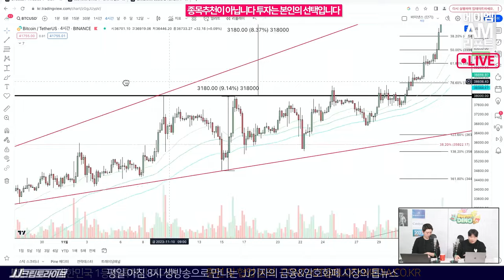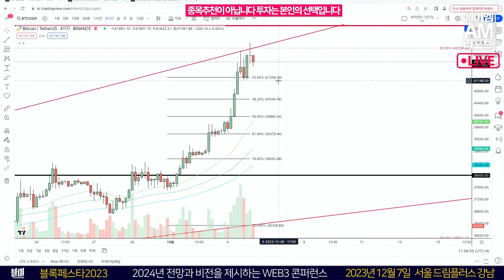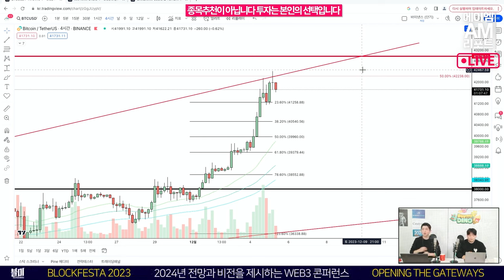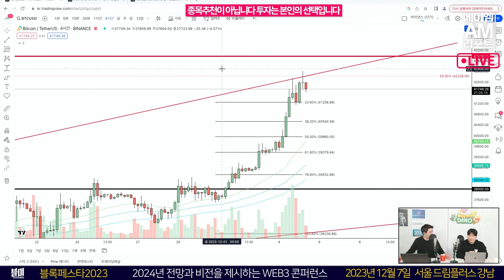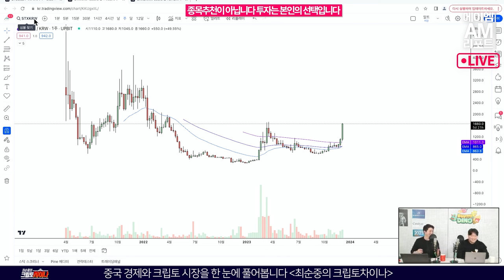폭등세 이어가는 비트코인, 다음 목표는 47K다!! BTC 생태계 주목하는 시장과 하루 37% 오른 '스택스' 차트 분석 - AM 매니지먼트 송승재 COO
비트코인에게 불장이 온 것일까요? 비트코인이 한때 4만2300달러 선을 돌파하면서, 연중 최고치를 찍었습니다.

비트코인 이렇게 계속 오르는데 지금 사도되는지! FOMO가 오는 투자자들도 있을텐데, 지금 자리에서의 향방은 어떻게 될지!

블록미디어 오진석 팀장과 AM매니지먼트 송승재 COO의 차트 분석을 알아봅니다.